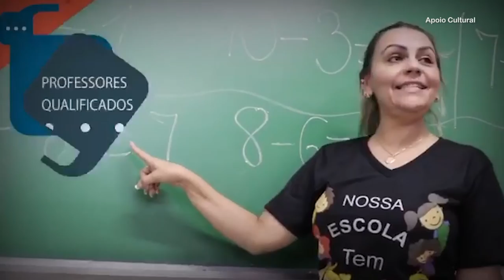Comunidade Batista (03/06/21)